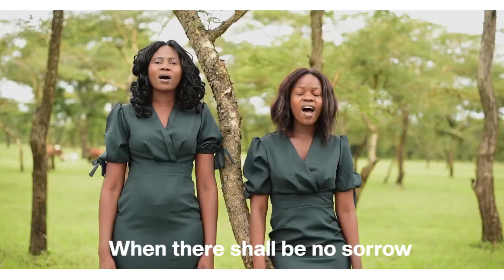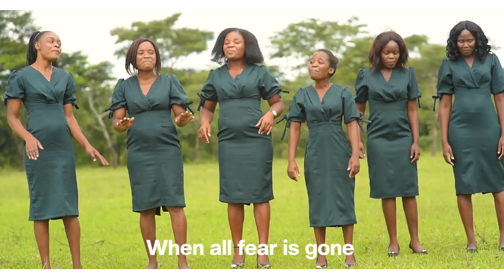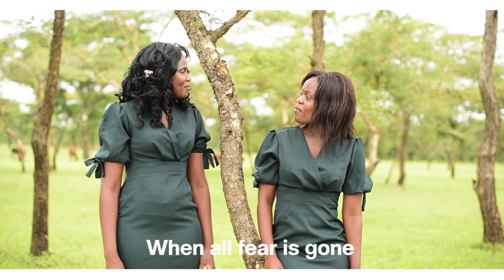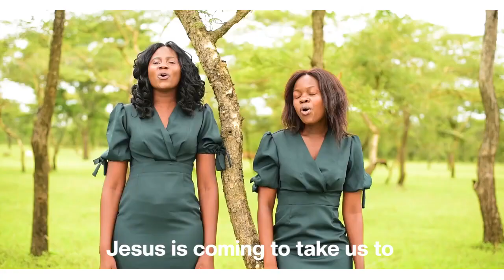PAMENE MASIKU APITA _HERITAGE SOUND _SDA MALAWI MUSIC COLLECTIONS